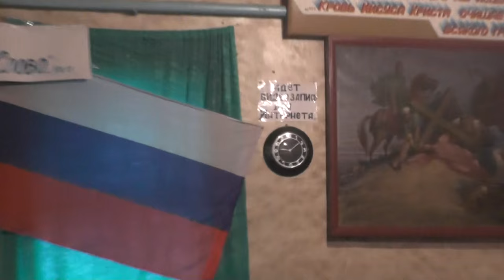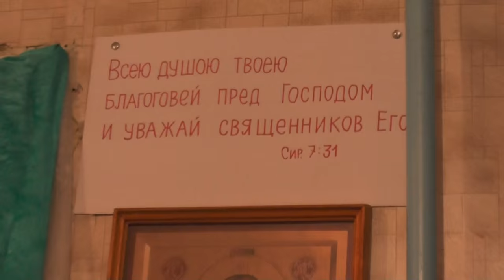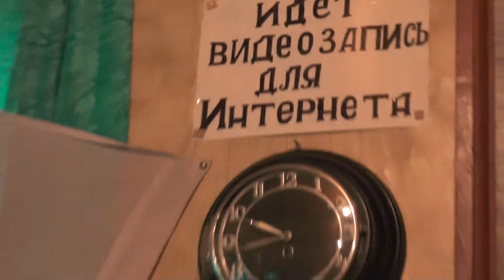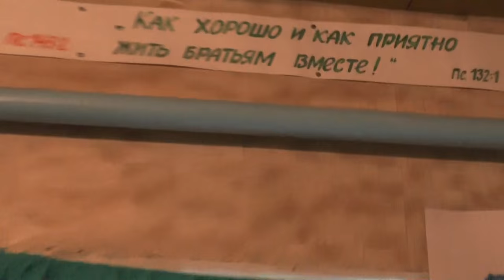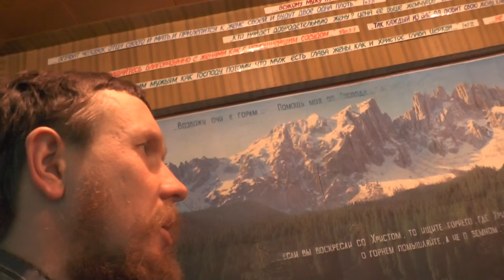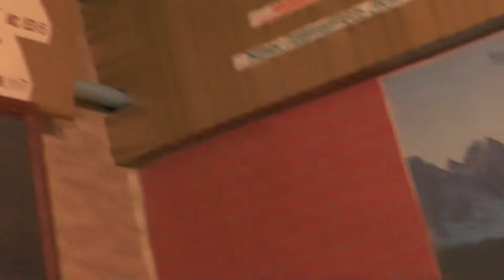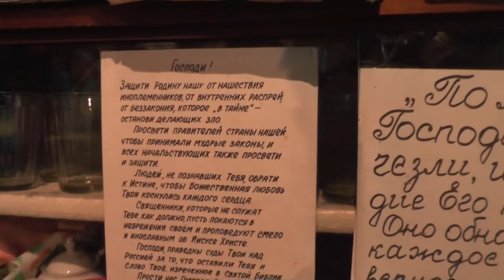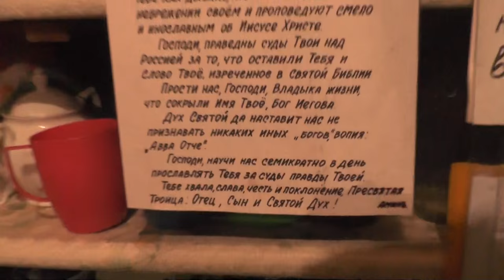Собрание. День нашего сайта и всех ресурсов в Интернете. 07.02. 22016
03:30-Поздравления с днём рождения “Многая лета…»
06:00-Бабушкины воспоминания - Сталин детей сожрал;
06:48-Придумать бы песнопение-акафист благодарности всем
08:00-Светлана Копылова, песня о кисточке:
11:04-Нужно быть религиозно талантливым. Взойдём на Голгофу мой брат;
12:13-О мобильном телефоне и интернете;
13:41-Загуляев Александр Сергеевич подтолкнул к интернету и Галина;
14:17-Создание сайта “Во свете Библии»,что на нём;
16:11-Евгений Клеймёнов-создатель сайта;
17:08-Сергей Козлов улучшил сайт;
18:00-Создание форума;
19:29-Охота за теми кто трудится на сайте,форуме, в ютубе;
20:45-Мой мир и канал на Ютубе;
23:47-Патриарх Кирилл и папа Римский, молитесь о патриархе;
25:08-Польгуева Надежда Ивановна;
27:05-Рождественские чтения, деятельность Дворкина против И.Т.Лапкина;
33:50-Мусульманка Самира Тагиева;
35:49-фотограв Масленников Михаил;
36:40-Библейский поисковик Тимофея Ха;
39:04-Дворкин бывший наркоман, всех перессорил;
42:02-Молитва за гонителей, чтобы они не попали в ад;
44:30-Осипов А.И. даёт ложную надежду на спасение;
46:48- Яковлев В.А. – великое видится на расстоянии;
48:41-Владимир Пащенко - надо самого себя исследовать;
50:37-И.Дыбунов – интернет великая вещь;
55:21-Очень много людей просят помолиться;
59:37-Московская патриархия благодатна.
В данной записи участвуют: Игнатий Лапкин, ...